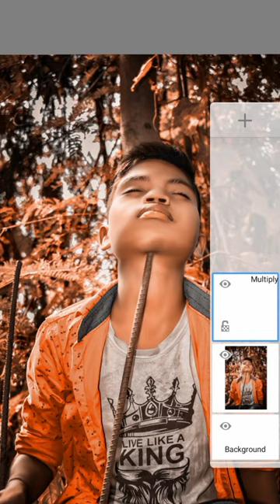Photo editing | picsart photo editing | snapseed photo editing | lightroom photo edit -Princerajedit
HDR Photo Editing, Snapseed Viral Photo Editing, Prince raj editing photo editing, - Prince raj editing

Editing app 👇🏻

Your queries🐥
photo editing
photo editor
photo editing on pc
near photoshop
lightroom photo editing background download
how to editing photo inlightroom
lightroom photo editing image
lightroom without watermark
lightroom photo editing photo
lightroom best edits
lightroom photo editor tutorial
lightroom photo editing pic
near me photo lab
adobe lightroom photo editor mod apk
lightroom photo editing png
lightroom photo editing copy paste download
photo editing picsart krishna png
near photoshop
picsart photo editing background hd
near photography
photo editing royal picsart background
picsart photo editing wallpaper
picsart photo editing background online
snapseed photography
picsart photo editing image
best picsart editing
photo editing ideas picsart

  ❤️      ___________________disclaimer~~
scholarship, and research. Fair usse is a use permitted by copyright
Prince raj editing